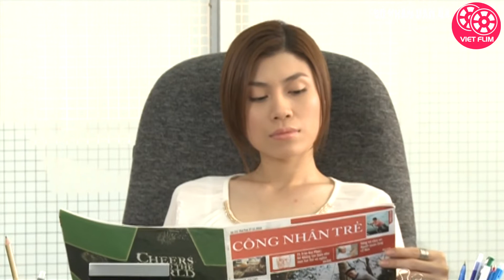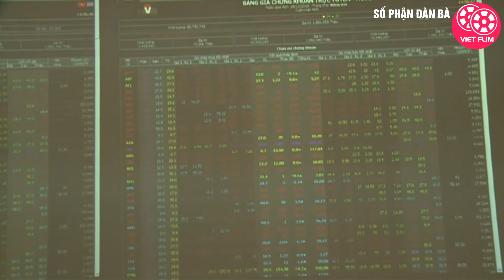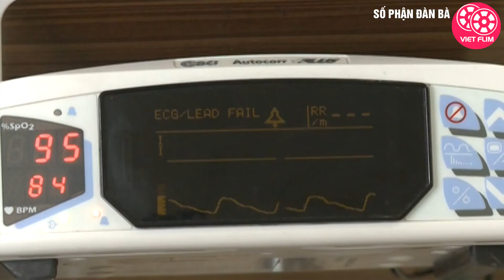Phim Việt Nam Hay Nhất 2022 | Số Phận Đàn Bà - Tập 29 | Phim Tình Cảm Việt Nam Mới Nhất